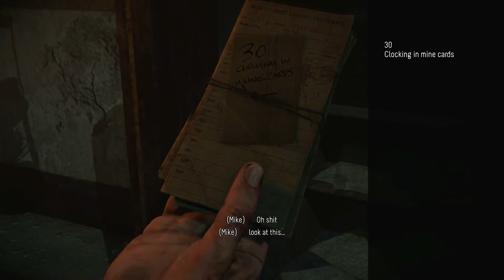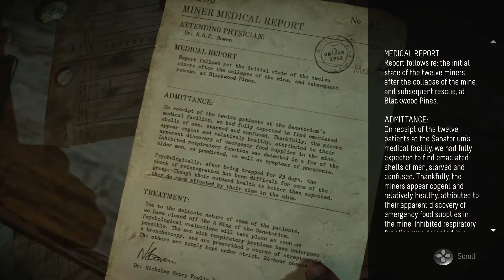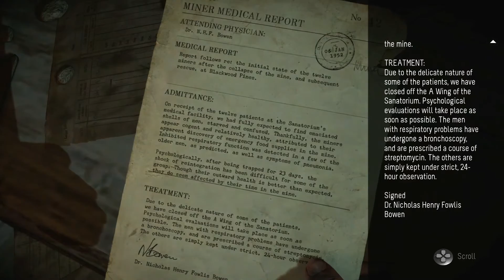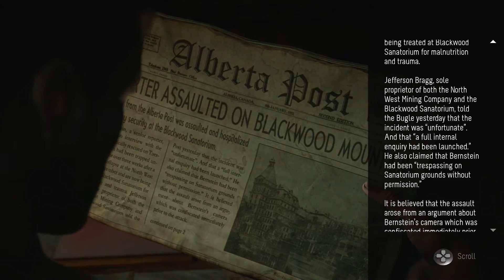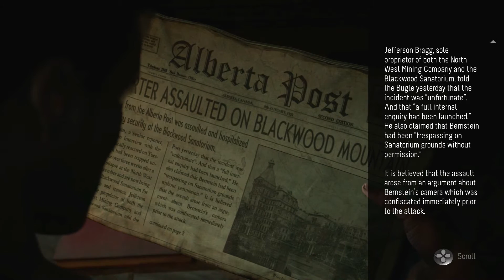Bloo & Friends Play: Until Dawn [P8] - IT'S GOING OKAY?!